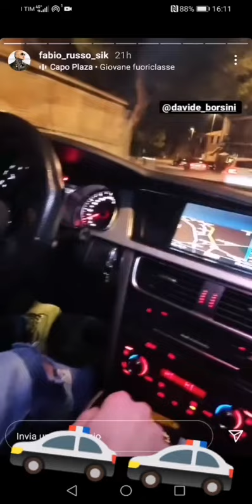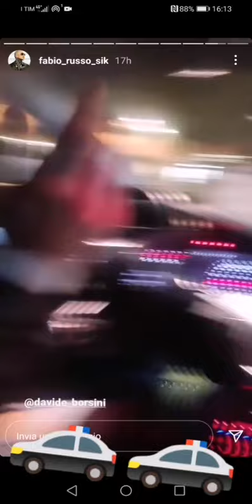🚓🚓🚓FABIO RUSSO FERMATO DAI CARABINIERI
Gaspare fermato dalle guardie